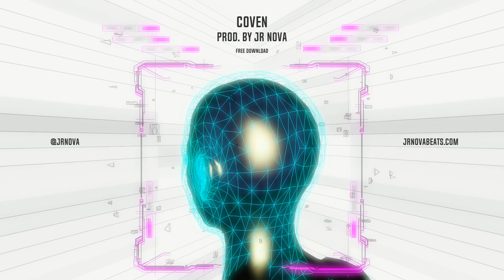Gunna x Lil Baby Type Beat - "Coven" | Prod. By JR Nova (2019) *FREE DL*